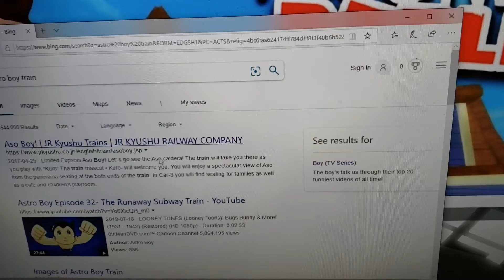20th Century Fox Bloopers / astro boy 2